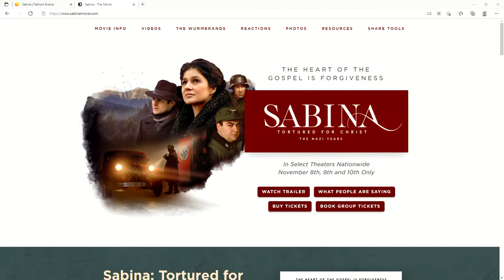The Making Of "Sabina" - John Grooters on LIFE Today Live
The director of the new Voice of the Martyrs movie "Sabina" talks about the true life of Sabina Wurmbrand and the film depicting her life. @VoiceOfTheMartyrsUSA